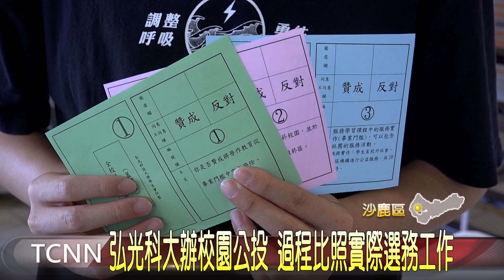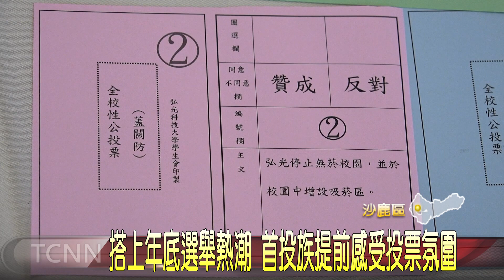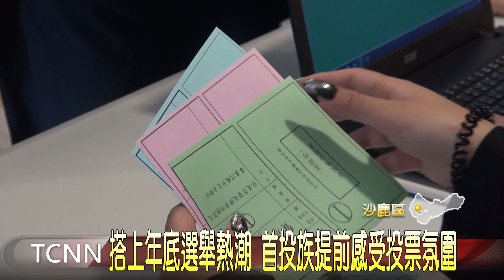弘光科大辦校園公投 過程比照實際選務工作-大台中新聞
2022九合一大選及首次修憲複決公投，即將在26號登場，為了讓首投族了解選舉規定，弘光科大學生會特別舉辦學權週，不只列印公投公報，也印製選票、設置投票箱等，把校園議題當做公投題目，所有流程也都比照實際選務工作辦理，主辦單位也希望鼓勵更多首投族們，能夠把握神聖的一票，為自己的權益來發聲。